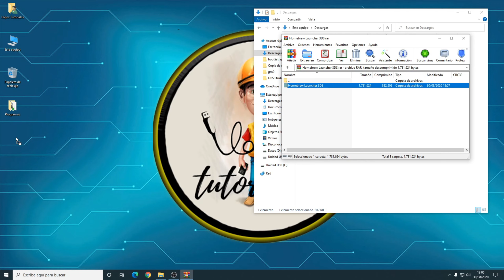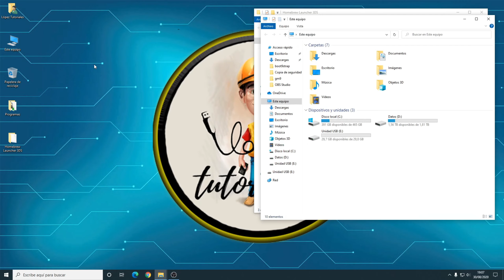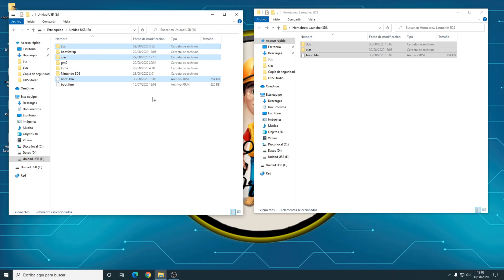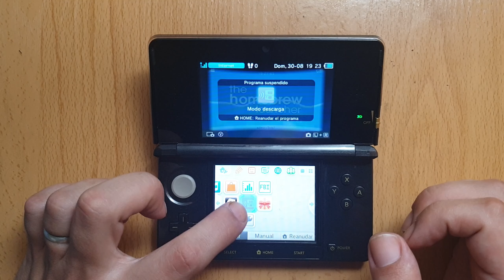INSTALAR/RECUPERAR HOMEBREW LAUNCHER en 3DS HACKEADA. FACIL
Tutorial sobre cómo instalar (o recuperar) el Homebrew Launcher en nuestras Nintendo 2DS/3DS/New 2DS/3DS hackeadas. También instalaremos un acceso directo a Homebrew Launcher en el menú Home. ¡Disfrutadlo compañeros!

⏰ Timeline:
00:00 - Intro
00:05 - Introducción al tutorial
00:55 - Comienzo del tutorial
01:34 - Descarga de archivo (en el comentario fijado está)
02:09 - Descompresión de archivo y explicación del contenido
03:14 - Pasar archivos a la tarjeta de memoria
05:09 - Paso a seguir para instalar Homebrew Launcher
05:38 - Menú Rosalina
07:52 - Instalación acceso directo en el menú Home
11:56 - Comprobación de que todo funciona
12:44 - Despedida

¡¡Muchas gracias!!